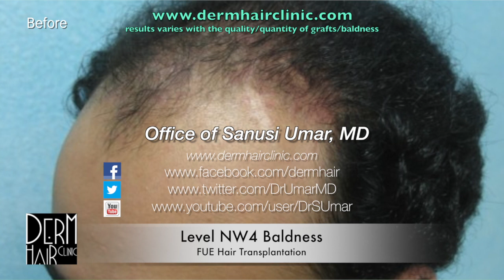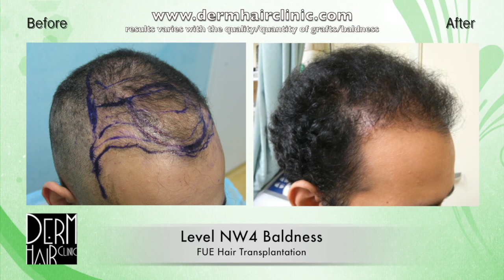From Norwood 4-5 Hair Loss to a Conservative, Age Appropriate Hairline Using 3500 Grafts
To consult Dr Umar

2205 N. Sepulveda Blvd.

This patient suffered from Norwood levels 4-5 hair loss. At these stages, the hairline recedes towards the top of the scalp, instead of framing the face as it did prior. He decided it was time to undergo a hair transplant surgery.

This gentleman did not want the juvenile hairline of his youth back. But rather he decided on a conservative hairline which would be more appropriate for his age. His most important priority was to achieve a discrete and natural looking appearance, rather than a drastic and obvious change.

Although hair transplantation is understood by most people to involve the harvesting and reinsertion of hair follicles, the surgery requires many important considerations. This includes the survival of the grafts and their ability to produce successful growth yield. And secondly, it involves detailed attention to aesthetics with the ability to replicate specific hair growth patterns and to also design the right framework for the face.

The patient in this video decided that Dr.U would be the best hair transplant surgeon for his objectives after learning about his work and seeing examples of real-life patient results.

Dr.U successfully extracted a donor pool of 3500 grafts taken from the scalp and nape. While scalp hair provides coverage, the thinness of the nape hair provides the detail needed for recreating a soft hairline edge for a natural, non-abrupt transition.

Dr.U took the time to study the patient’s existing hair growth patterns on his scalp to determine the precise placement, angles and orientations of these new grafts. Additionally, Dr.U also designed the exact type of hairline that the patient wanted, rather than relying on standard mathematical proportions alone.

The patient was exceedingly pleased that he was able to conquer the signs of male pattern baldness and achieve the renewed appearance that he envisioned for himself.